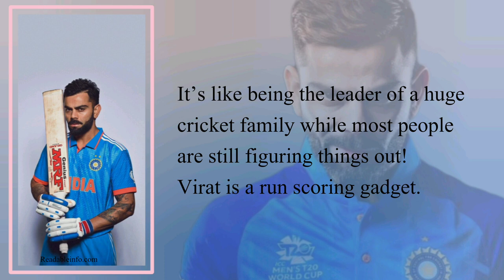Virat Kohli All Information || Virat Kohli Full Story || Virat Kohli Most Century's Record